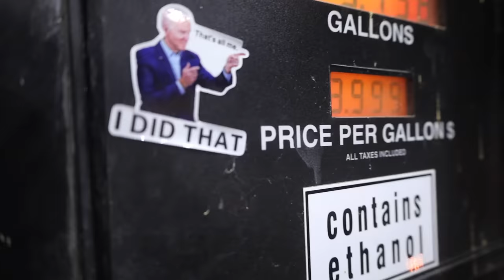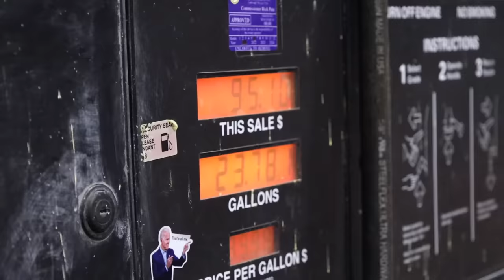I WON $100,000 Fishing ONE SPOT! - Championship Round - 2022 MLF Stage 3 Smith Lake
Well, all I am going to say is "It could happen!". I found a magical little spot late in the day during the knockout round to make it to the championship round. My only hope is that those fish are still there and they are still pulling water to set them up for me. To add to it, we have a weather system coming in at some point today and I am not sure that that will help or hurt me or if the event will be shortened. A lot of unknowns but I have to make it happen.

Video Produced & Edited by Brett Burkes